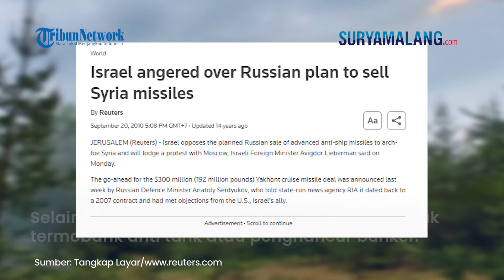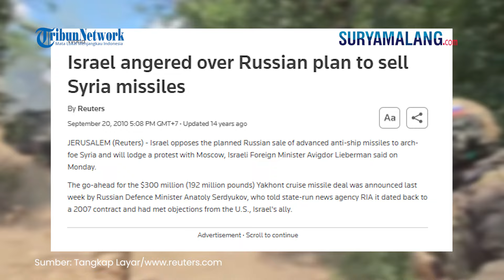Hizbullah Gunakan Senjata Rusia Serang IDF, Dengan Hulu Ledak Tinggi 200 Kg & Bakar Tank Merkava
SURYAMALANG.COM - Hizbullah menggunakan beberapa rudal dan senjata Rusia untuk menyerang posisi Pasukan Pertahanan Israel (IDF).

Adapun sejumlah senjata Rusia itu disebut diperoleh Hizbullah dari Suriah.

Dikutip dari Reuters, rudal Rusia yang digunakan Hizbullah untuk menyerang Israel bernama Yakhont.

Adapun rudal ini mampu menjangkau target hingga jarak 300 km.

Selain itu, rudal Yakhont ini mempunyai stem navigasi inersia aktif dan pasif yang disertai hulu ledak tinggi 200 kg.

Reuters melaporkan, selama bertahun-tahun menunjukkan bahwa Hizbullah memperoleh rudal Yakhont dari Suriah.

Lalu, senjata kedua Rusia yang digunakan Hizbullah adalah 9M133 kornet yang merupakan rudal anti tank berpemandu laser.

9M133 kornet menjadi salah satu rudal dengan jangkauan terjauh milik Hizbllah.

Terlebih, jangkauan efektifnya diperkirakan mencapai 5 km.

Selain itu, rudal itu dilengkapi dengan hulu ledak termobarik anti tank atau penghancur bunker.

Rudal ini diklaim mampu menembus lapisan baja hingga setebal 1200 mm.

Dilaporkan rudal ini efektif melawan tank Merkava Israel.

(Tribun-Video.com)